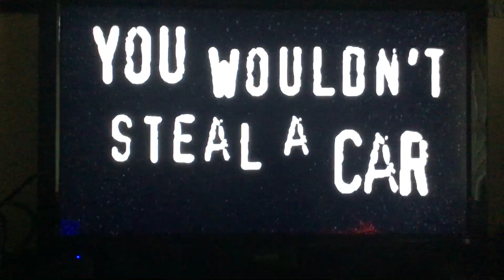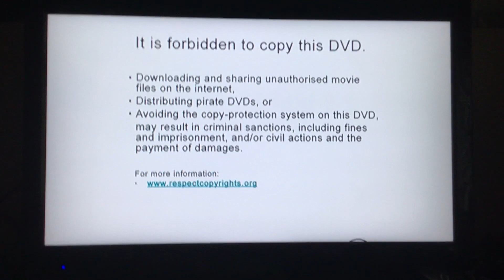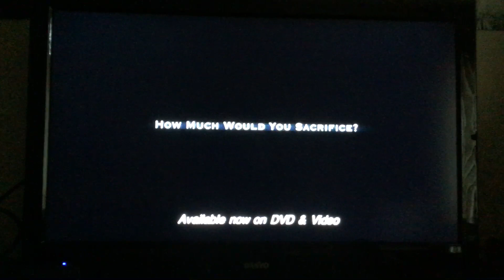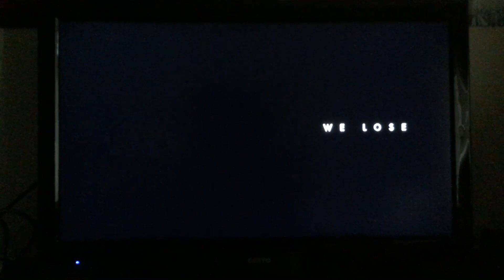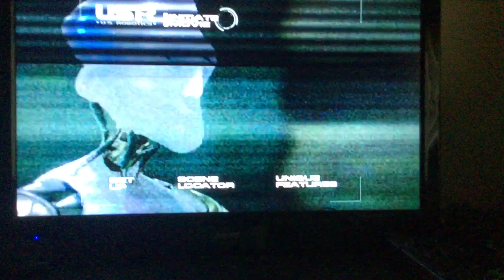Opening to I, Robot 2004 DVD (Australia)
1 Piracy It's A Crime Logo
2 Copyright Warning
3 The Day After Tomorrow trailer
4 Buffy The Vampire Slayer & Angel tv trailer
5 Alien Vs Predator trailer
6 20th Century Fox Home Entertainment Logo
7 DVD Menu
8 20th Century Fox Logo